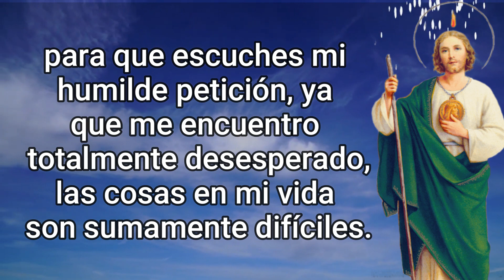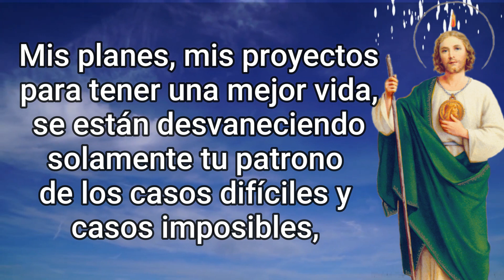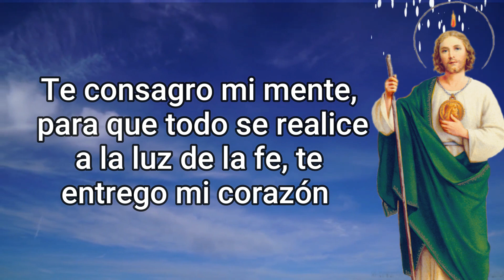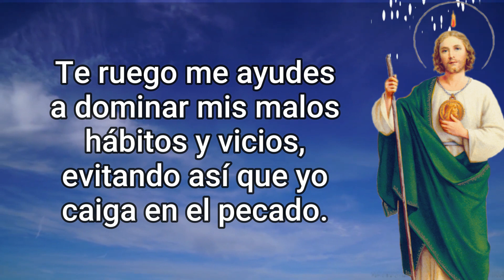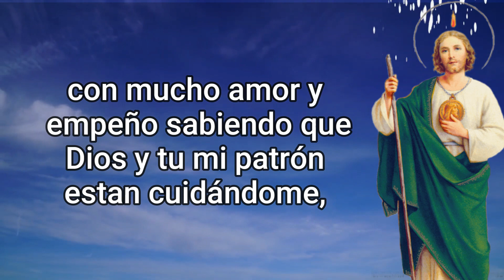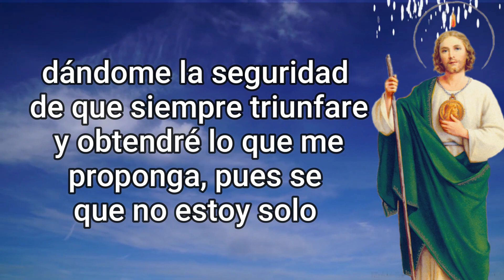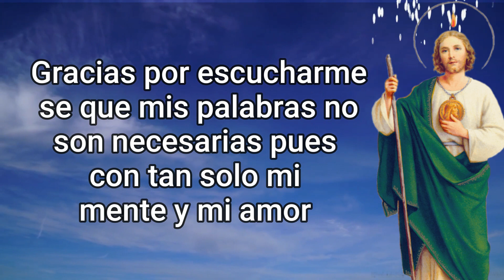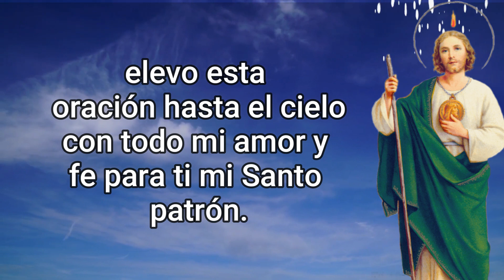SAN JUDAS TADEO - ORACIÓN DEL DESESPERADO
Esta oración a San Judas Tadeo es una poderosa oración para casos imposibles cuando ya se ha perdido toda esperanza.
Esta oración a San judas es la más buscada y te ayudará a encontrar la respuesta a tus necesidades.